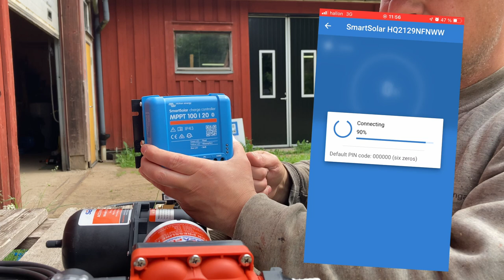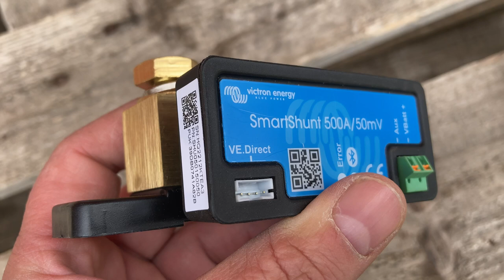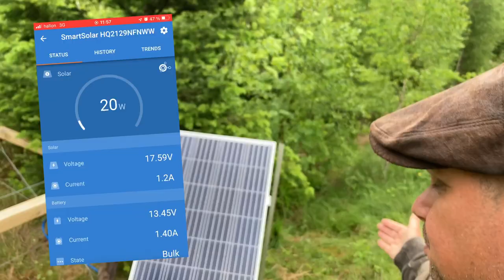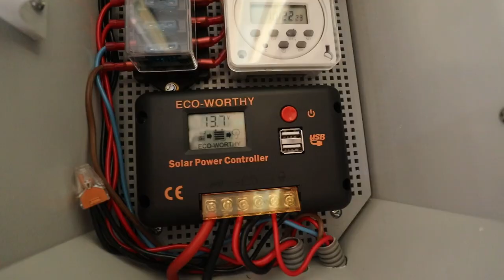Så pumpar du vatten ur bäck till djuren med ett 12V off-grid-system,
På vårt nya arrende i Solskensfarmarna så har vi inte tillgång till el. Därför har vi byggt ett off-grid-system för att förse djuren med vatten.

Det är ett 12 Volt-system som körs via solceller. En pump tar vatten ur en bäck och pumpar till ett kar med flottör ute på betet.

Pumpen har en inbyggd tryckgivare som gör att pumpen slår av när tryckt byggts upp i matarledningen.

På det här sättet kan vi styra djuren till olika delar av våra fållor. Tidigare lät man djuren gå till en liten bit av bäcken. Där blir det söndertrampat, och eftersom djuren återkommer hela tiden till samma ställe blir inte betet lika bra betat.

Med vårt rotationsbete får vi bättre gräs och en längre betessäsong. Det innebär att vi kan minska mängden grovfoder, ensilage, som vi ger över vintersäsongen. en instats som är både är bra för ekosystemet och för ekonomin.

Vill du köpa prylarna kan du göra det via de här länkarna från Amazon.
Du betalar inte mer, och vi får en liten slant för att vi hänvisat dig dit:

- 12V vattenpump:

- Kabel till solcell:

- Kabel till batteri (OBS! välj en som klarar av den ström du skall använda):

Glöm inte säkra av pumpen på lämpligt sätt.